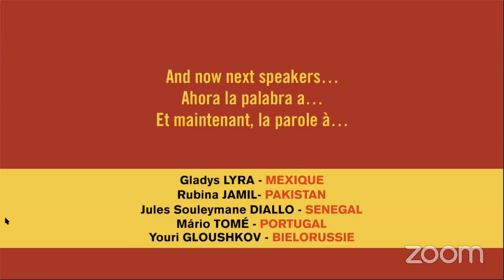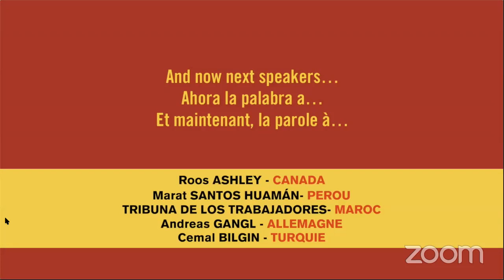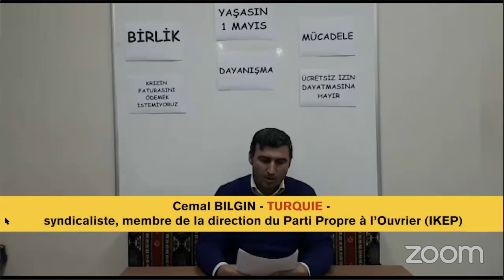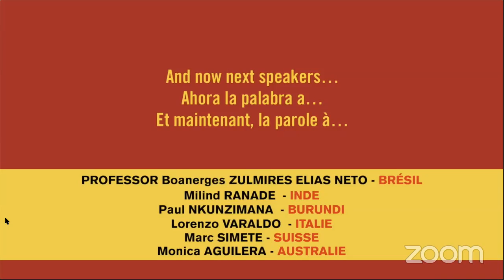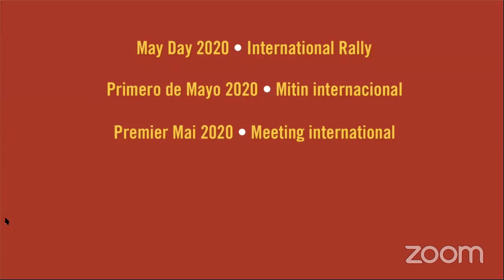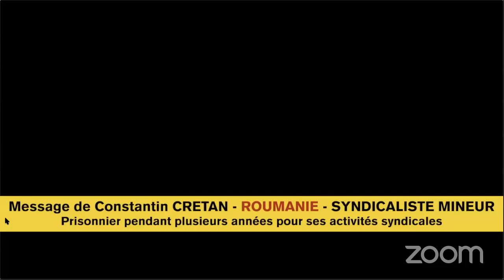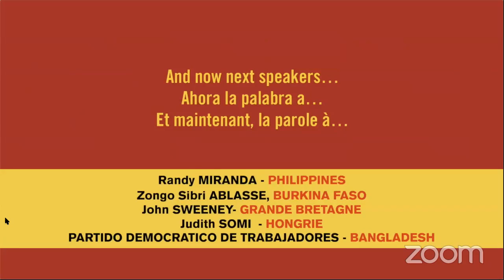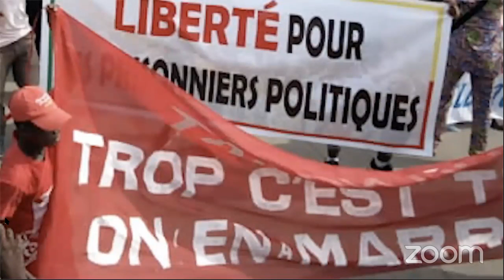MEETING INTERNATIONAL 1er Mai 2020